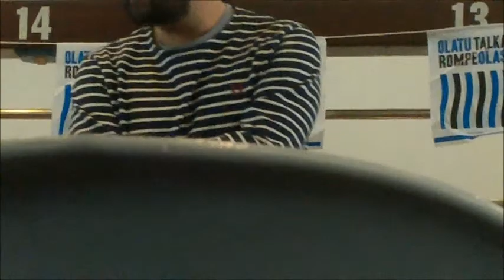Dendatan Eraldalab Donostia 2013-5-25